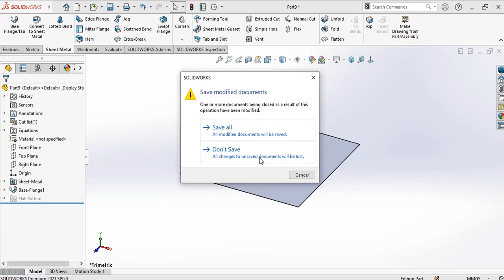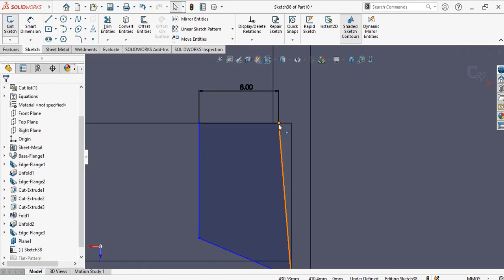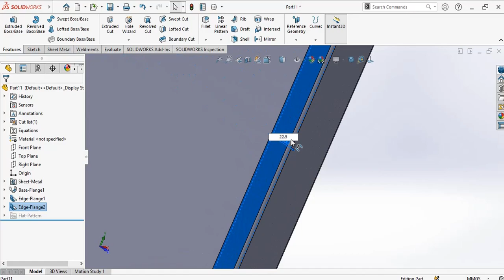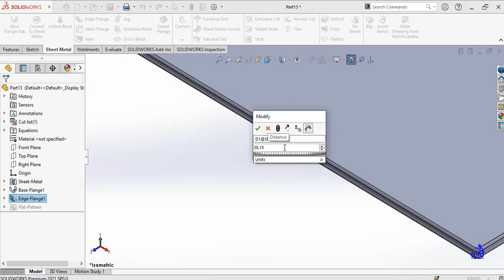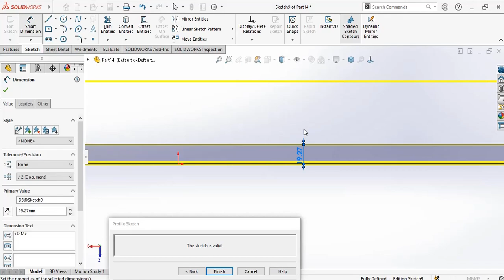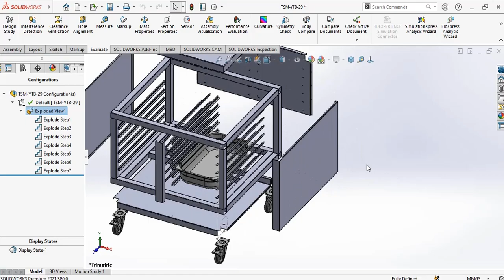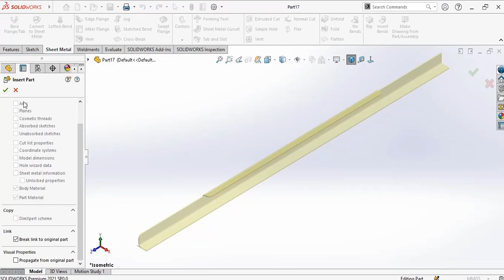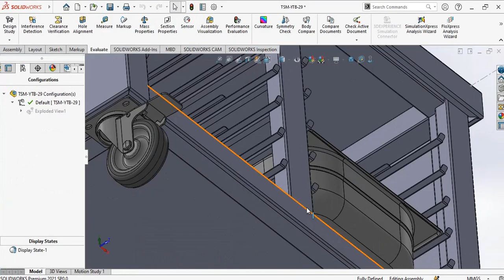Solidworks Sheetmetal And Weldment Assembly: Mobile Oven Stand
We will see how to use the different type of Sheetmetal and weldments features . I start by creating individual parts followed by  the Assembly of the components.
In the process of creating it different features and commands were used.